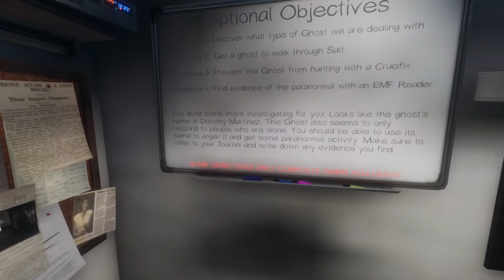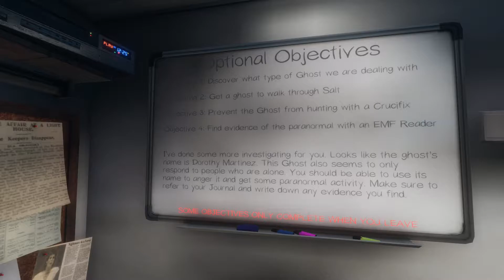Phasmophobia Solo High School - NOT AGAIN!!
Hey guys and welcome back to another video, and today we're back in the high school, but this time alone! It did not go as planned but it was great fun! Hope you are all staying safe, love to you all!